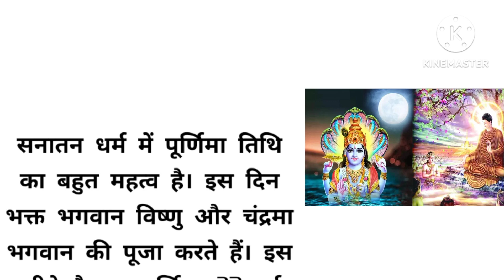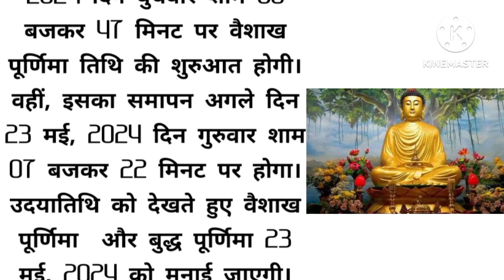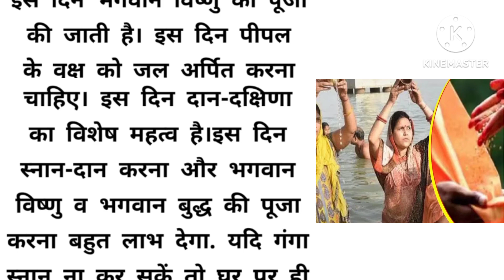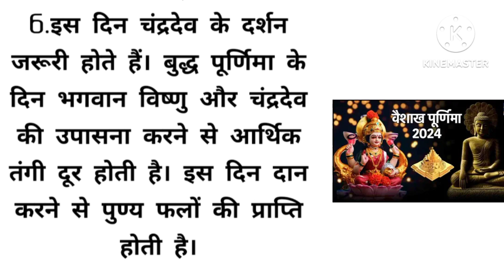Purnima Kab Hai/वैशाख पूर्णिमा कब की हैं/Buddha Purnima 2024/ पूर्णिमा पर जरूर करें ये खास उपाय 🙏🏾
Purnima Kab Ha/वैशाख पूर्णिमा कब की हैं/Buddha Purnima 2024/ पूर्णिमा पर जरूर करें ये खास उपाय 🙏🏾